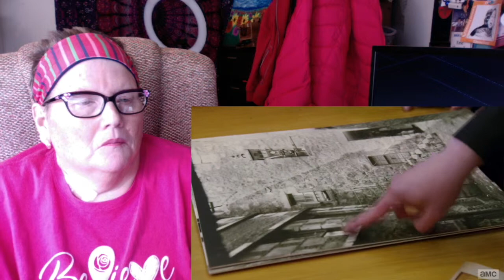RIDE WITH NORMAN S3:E3 SCOTLAND with Melissa:Carol reaction video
S3/E3 Norman and Melissa McBride travel through Scotland to find her roots. Very good episode, hope you enjoy!